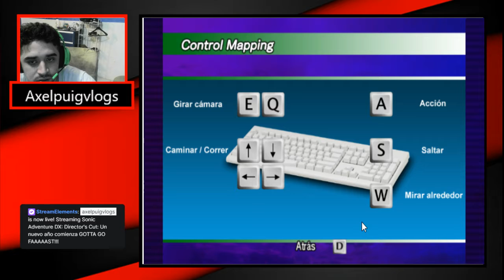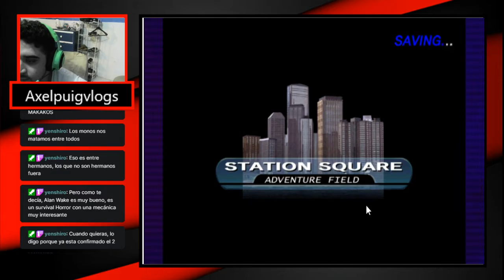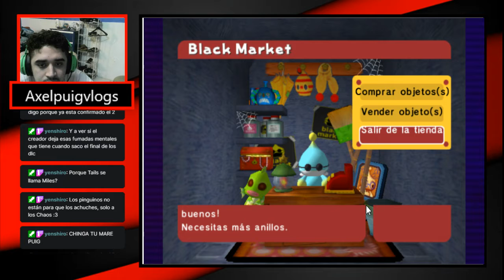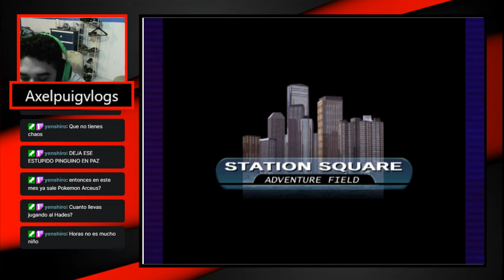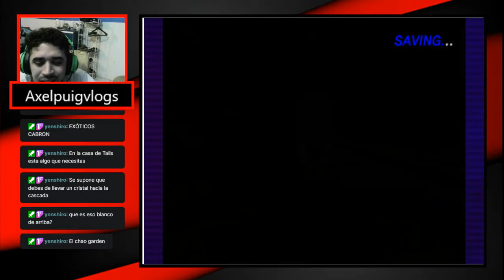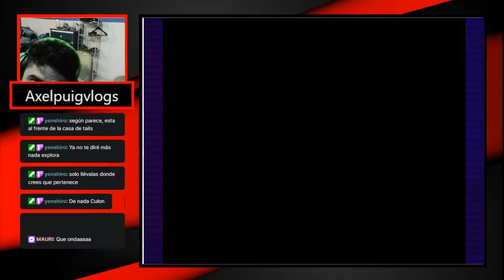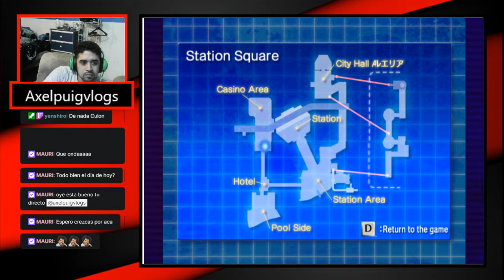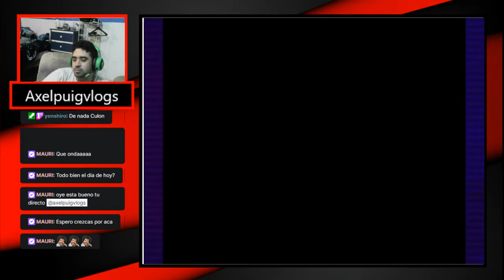Una nueva aventura-Sonic Adventure DX cap 1